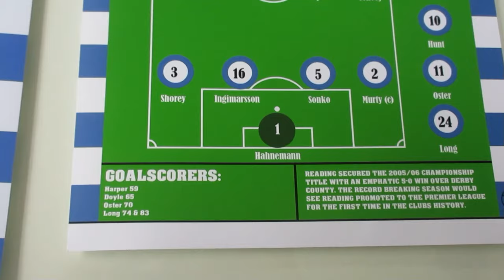William Storey Has Bid Accepted To Purchase Reading Football Club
Let's hope the EFL don't screw Reading over once again by passing him on the fit and proper test. It would be typical EFL if they did make us have this con artist as an owener.

Football's Greatest Moments